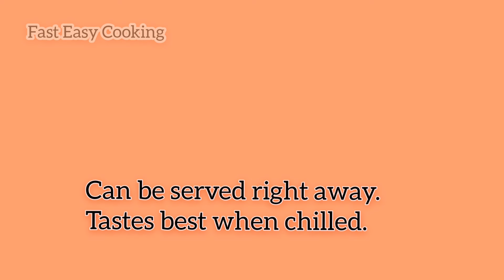Creamy Fruit Macaroni | Easy Ramadan Recipe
Sweet Macaroni |How to make fruit salad| Ramadan 2023 @fasteasycooking

If you love fruits and macaroni you just won the lottery. Fast, easy, and budget friendly dessert in minutes.
Macaroni mixed with fruits and cream then topped with toasted coconut...yum. Favorites of kids and adults alike. Great for iftar gatherings or any day salad dessert.